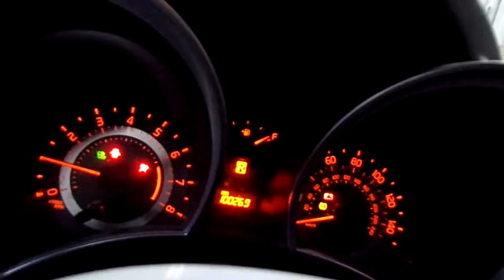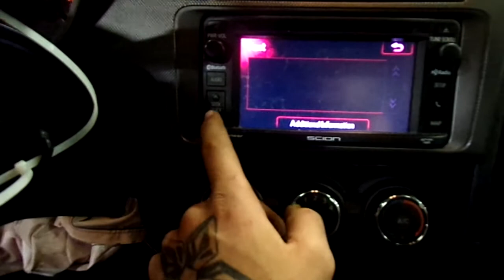20K1119, 2014 SCION TC, A.T., 2.5L, FWD, 100269 MILEAGE, MORRISON'S AUTO INC.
20K1119, 2014 SCION TC, A.T., 2.5L, FWD, 100269 MILEAGE, MORRISON'S AUTO INC.